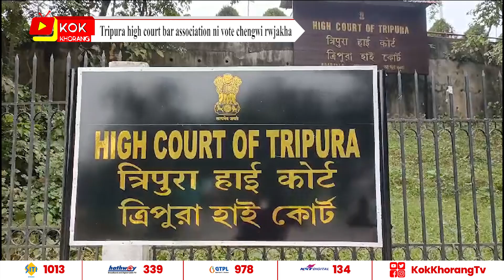Tripura high court bar association ni vote chengwi rwjakha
Tripura high court bar association ni chongmari songsai rwjakha cha salo, kai chi sa achugthai ni bising o batailai tong kha 27 jona batainai, voter ungkha jotowi 217 jona, cha sal ni sanja jora no gosimwng rwjak nai result.